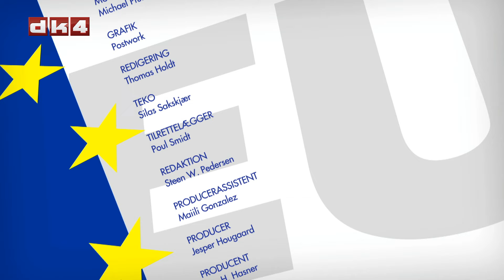Danmark og retsforbeholdene med Nadja Schou Lauridsen